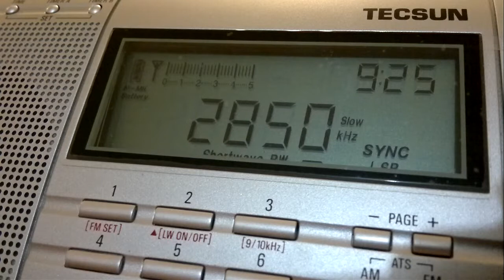KCBS Pyongyang (Pyongyang, North Korea) - 2850 kHz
Reception of KCBS Pyongyang (Pyongyang, North Korea) on 2850 kHz by CX2ABP in Jaureguiberry, Uruguay (GF25hf). March 7, 2015 at 0923 UTC.

Receiver: Tecsun PL-660. Antenna: random wire 100 meters + MFJ-956.